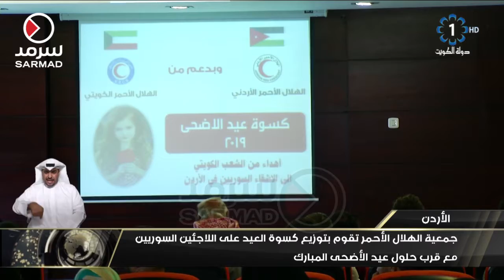جمعية الهلال الأحمر تقوم بتوزيع كسوة العيد على اللاجئين السوريين مع قرب حلول عيد الأضحى المبارك